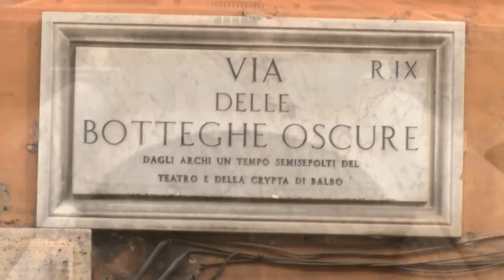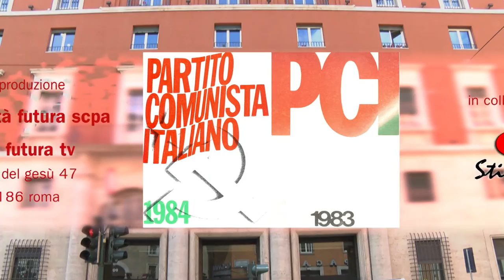Trailer "Ritorno a Casa"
Alberto Menichelli e Roberto Bertuzzi, due uomini, due militanti che per anni sono stati al fianco di Enrico Berlinguer, dopo trent'anni tornano a Botteghe Oscure e tracciano un ritratto inedito del Segretario e degli anni passati al suo fianco. "Ritorno a casa", di M.Coccia, E.Ranieri e R.Sorace. Una produzione Città Futura Tv, in collaborazione con Still Video.
Prossimamente su Città Futura TV ( canale 641 del ddt di Roma e provincia ) e su